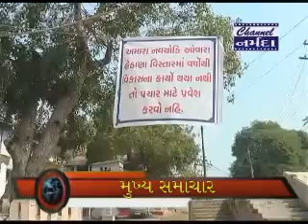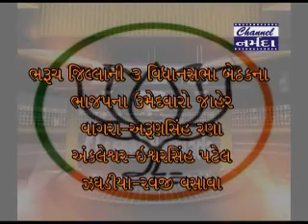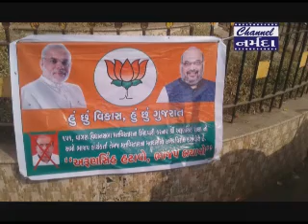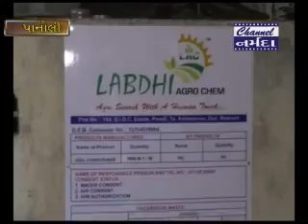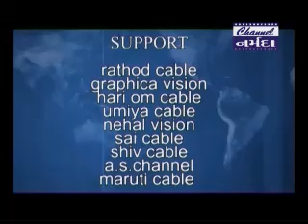Channel Narmada News Dt 17 11 2017